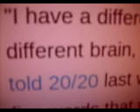CHARLIE SHEEN REFERS TO HAVING BEEN 'CLONED'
HOW ELSE WOULD A PERSON 'DESCRIBE' HAVING BEEN CLONED?
FOR THOSE OF YOU WHO WANT TO LEARN MORE, START SHERRY HAS A LOT OF INFO ON CLONES.